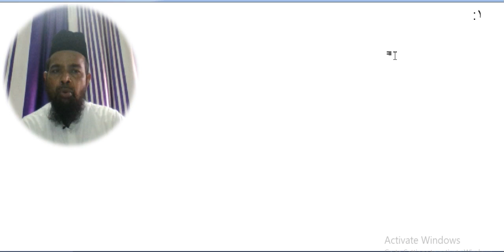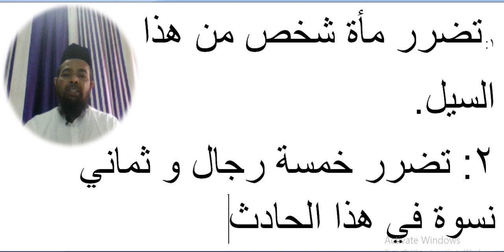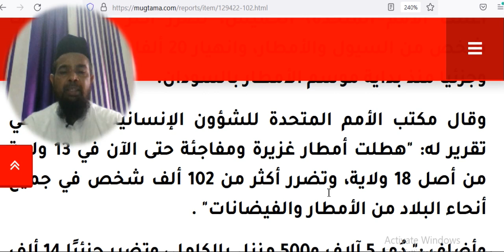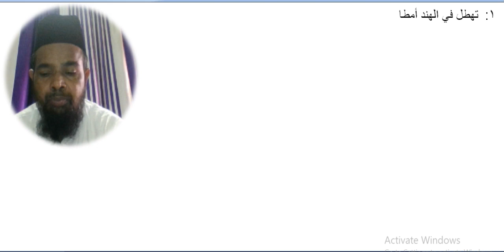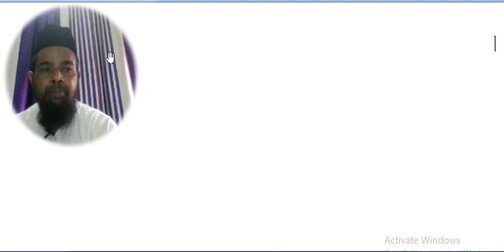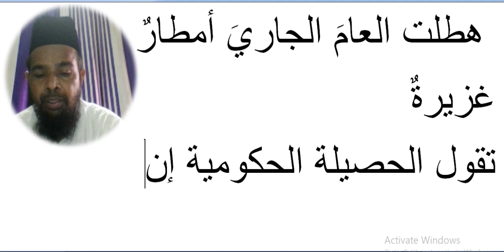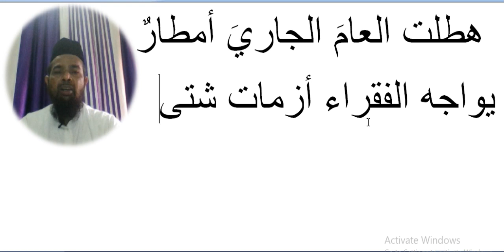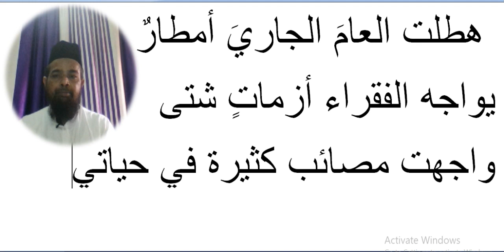Arabic language and arabic literature/arabi adab arabi zaban seekhe/Arbi seekhe